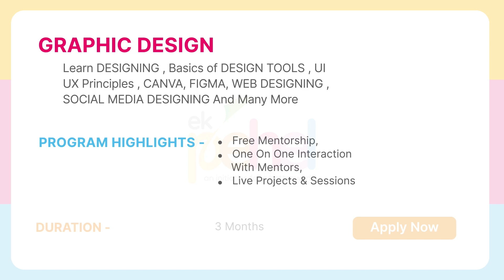Graphic Design Unveiled: Ayush's Learning Adventure | Ek pehel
Ayush Rana, a 10th-grade graduate, shares his experience of learning graphic designing at Ekpehel Foundation during his vacation. He talks about starting with no prior knowledge and how the course transformed his understanding of design. Along with design skills, he gained valuable new insights and knowledge
At Ekpehel Foundation, we offer free courses to help individuals enhance their skills and career prospects. Watch Ayush’s journey of growth and learning